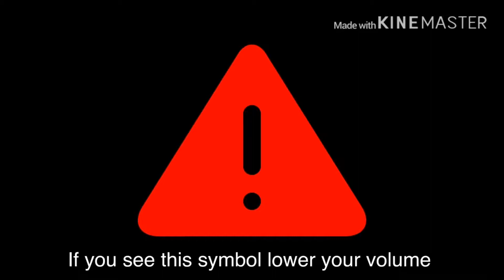Roblox Noob Buys Happy Tree Friends And gets grounded (Disaster)